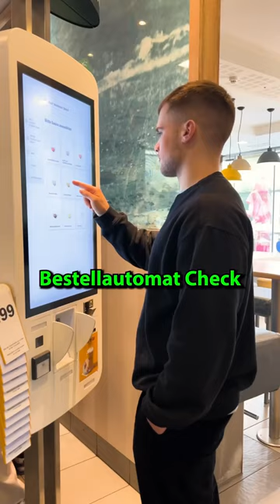1 Stern vs 5 Sterne McDonalds ⭐️